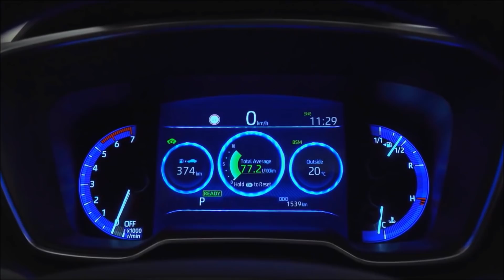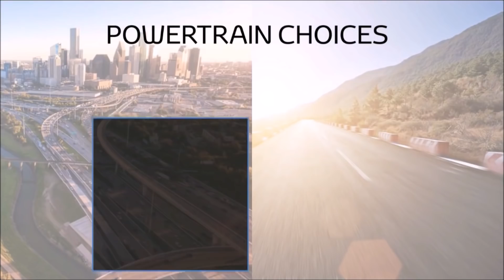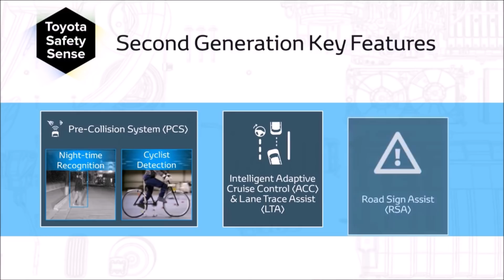Novo Corolla 2020 (Brasil): híbrido flex com design europeu